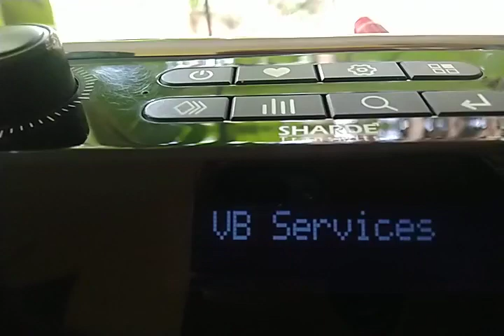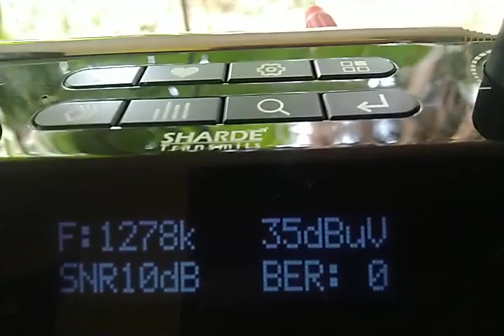AIR PANAJI DRM 1278KHz (Pure DRM)